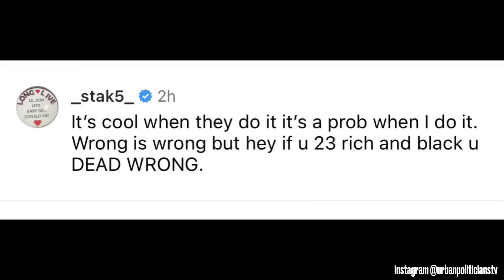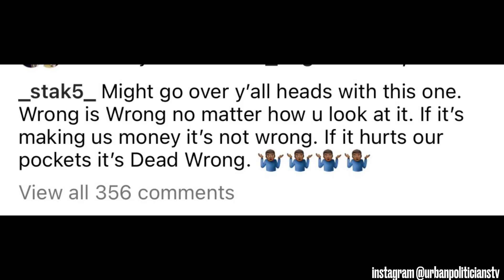Stephen Jackson CALLS OUT The NBA For Letting WHITE Players Post GUNS But SUSPEND Morant “BLACK &….